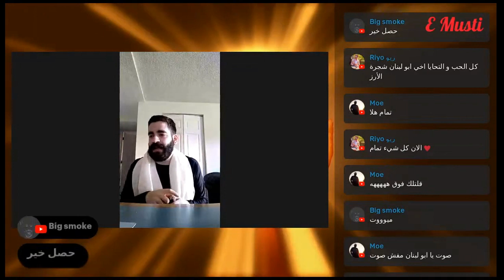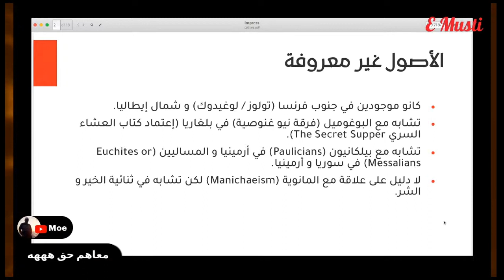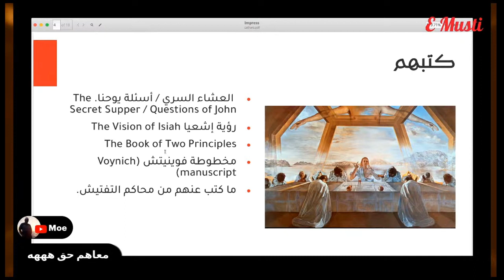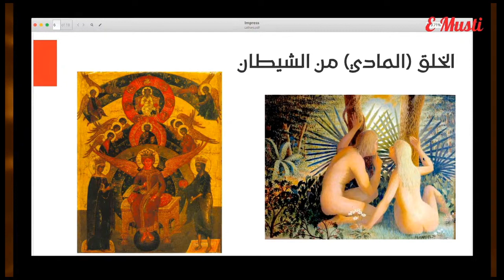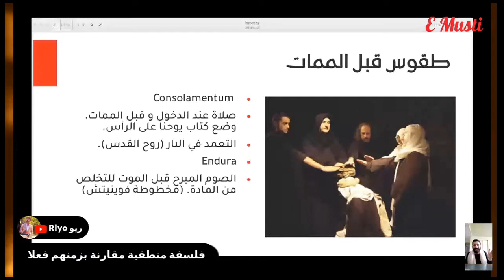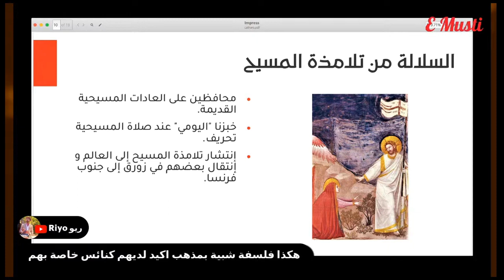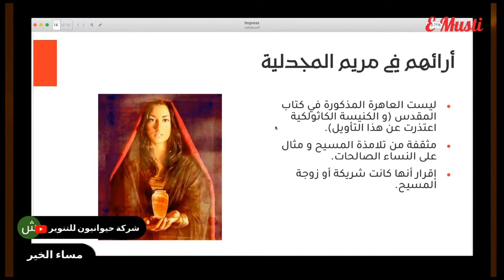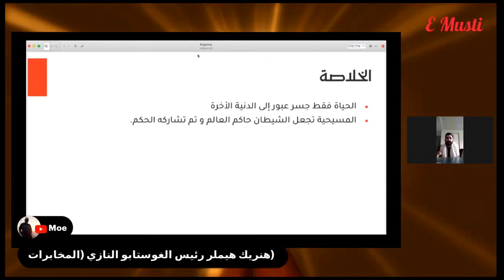مجالس الحكمة 4: فلسفة الكاثار في المسيح و كنيسة الأشرار